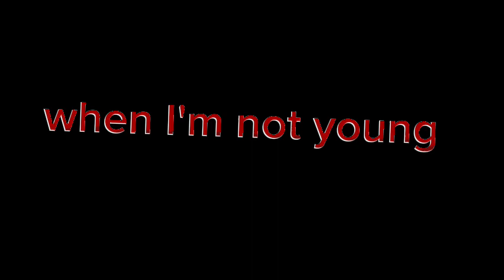bloody Mary official movie no copyright